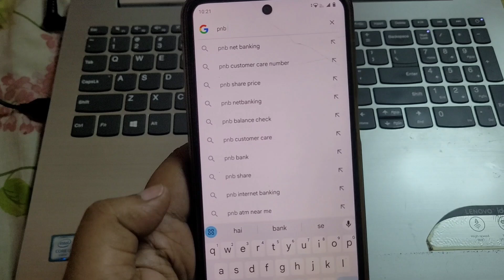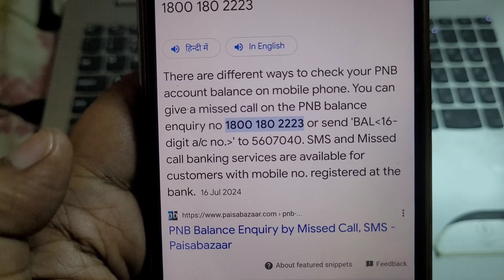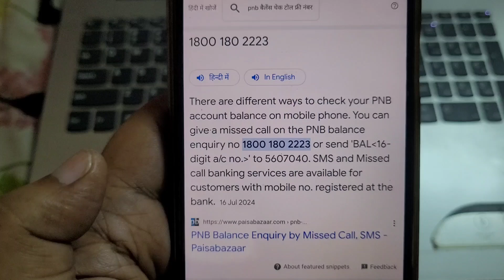Punjab National Bank account balance check kaise kare | pnb ka balance check ka number kya hai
About this video:
friends, iss video me hum bta rhe hai aap pnb account la balance kaise check kar skate hai.

Topic cover in this video:
pnb balance check number kaise pata kare
pnb balance enquiry
pnb balance enquiry number
pnb bank balance check kaise karen
pnb bank balance enquiry
pnb ka balance kaise check kare
punjab national bank ka balance kaise check karen
how to check punjab national bank balance
how to check pnb account balance
pnb balance check number